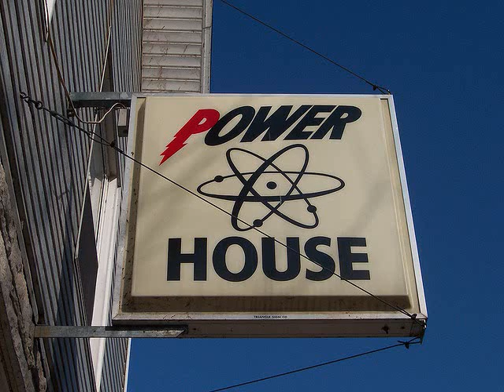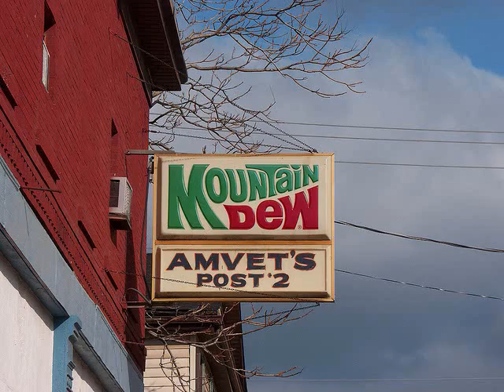For The Good Times... A Tribute To The Good Ol' Honkytonks Of Hamilton, Ohio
This video features images of some of the good ol' honkytonks from my hometown of Hamilton, Ohio and the surrounding area. Most of these places as I knew them have been gone for many years now but the good times and memories will always remain with me. Hope y'all enjoy this.